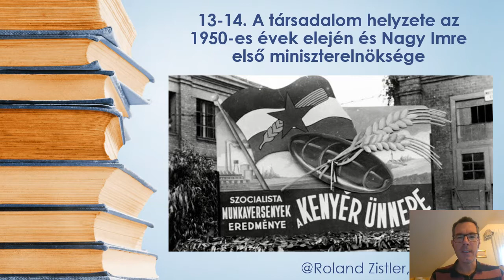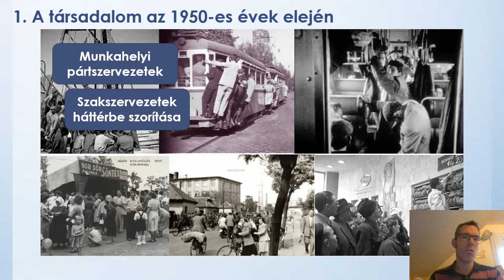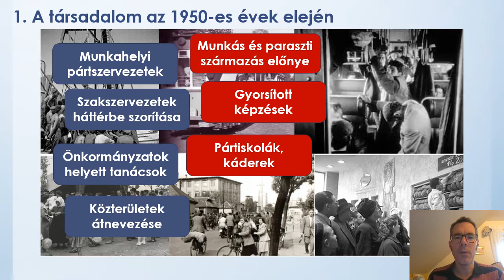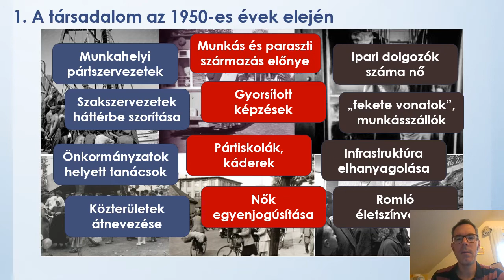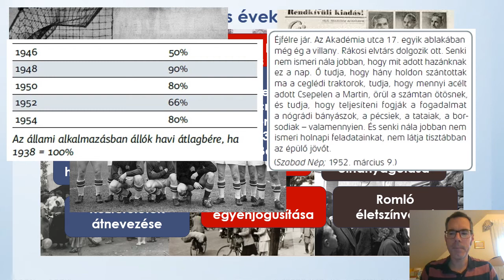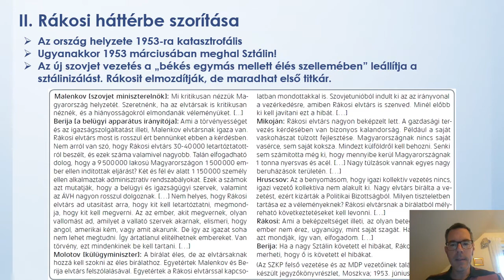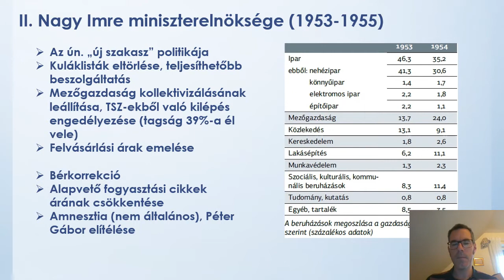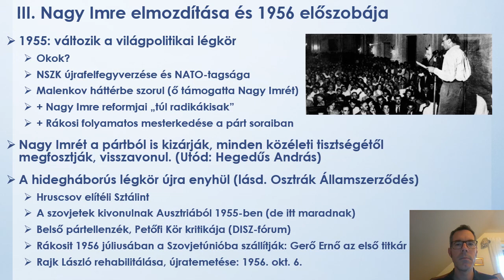13-14. A társadalom helyzete az 1950-es évek elején, és Nagy Imre első miniszterelnöksége